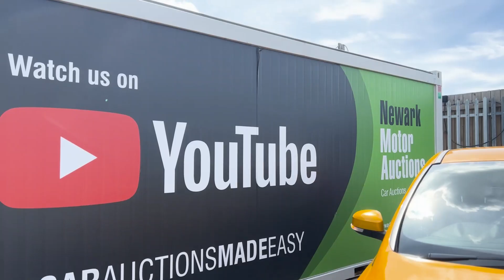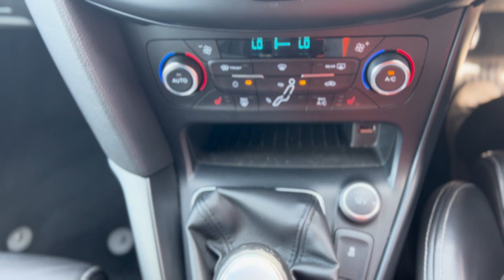2015 '65' FORD FOCUS ST-3 TURBO (10/7/23)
Check out this stunning colour! A versatile hot hatch, with petrol, diesel, hatch and estate versions, It's a fast Ford - one of the car world's greatest traditions!
✅ 46,000 miles
✅ Manual
✅ Petrol
✅ Direct part-exchange from Car Supermarket
✅ Service history
✅ Sat Nav
✅ DAB
✅ Heated leather
✅ Cruise Control